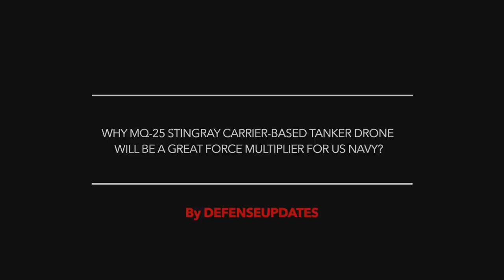WHY MQ-25 STINGRAY CARRIER-BASED TANKER DRONE WILL BE A GREAT FORCE MULTIPLIER FOR THE US NAVY?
Boeing's MQ-25 Stingray carrier-based tanker drone test has completed its maiden flight successfully on Sept. 19, 2019.

MQ-25 Stingray also known as 'Tail 1' or ‘T1' took to the skies from MidAmerica Airport in Mascoutah, Illinois. Viewers may note that Boeing has already conducted several ground tests of the Stingray at its St. Louis plant.

In the test, Stingray conducted an autonomous taxi and takeoff and then flew in an approximately two-hour-long predefined route.
The MQ-25 Stingray’s flight was overseen by Boeing test pilots from a ground control station at MidAmerica Airport.

In this video Defense Updates discusses why MQ-25 Stingray carrier-based tanker drone will be a great force multiplier for US Navy?

BACKGROUND MUSIC

IMAGES USED